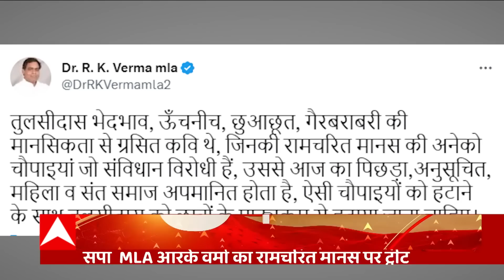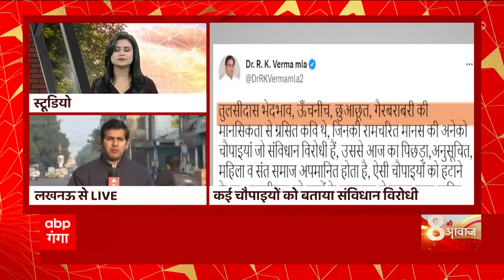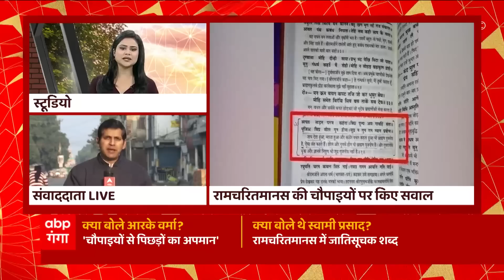सपा MLA RK Verma का रामचरित मानस पर विवादित ट्वीट, तुलसीदास पर भी उठाए सवाल